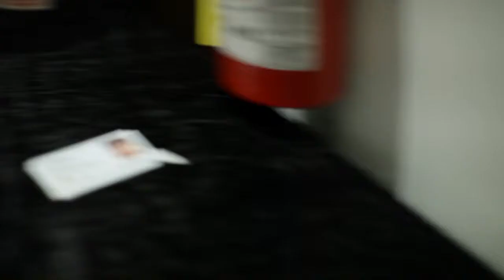Trump Tower VIP Gala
Embrace the new twist on luxury with Arthur Erickson's final masterpiece, Trump International Hotel and Tower Vancouver, which will include a luxury hotel and residences, champagne lounge, signature restaurant, exclusive spa by Ivanka Trump, banquet and conference centre and will also be home to Vancouver's first pool bar nightclub.

This Trump luxury rises from lobby to penthouse at 63 storeys, making it a focal addition to the downtown Vancouver skyline.